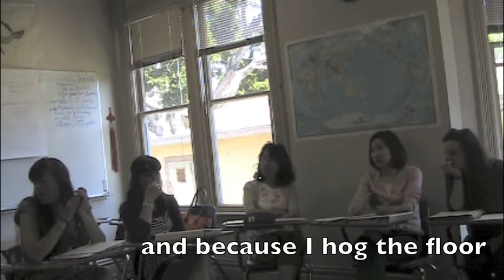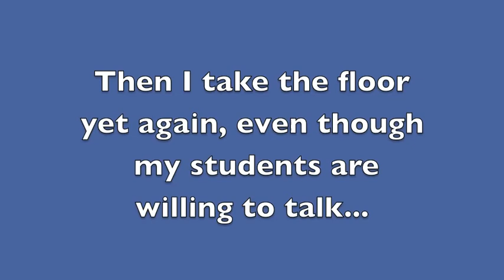IESL Reading & Writing III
Peer coaching video for practicum seminar